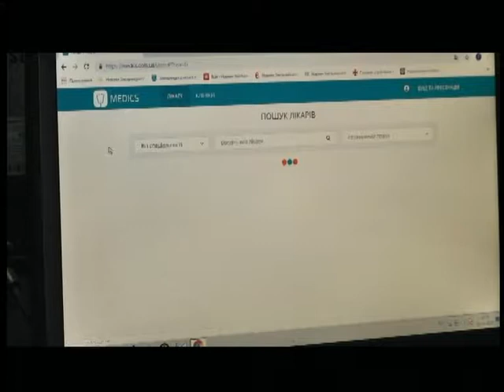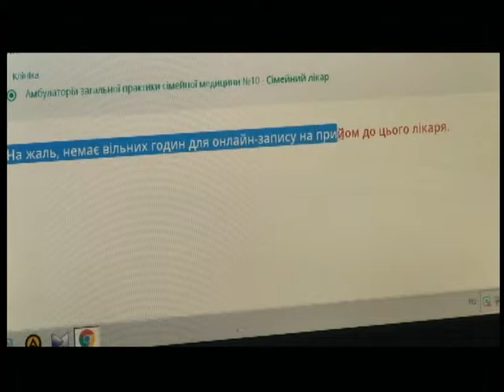08.10.2018. Новини. 8:30